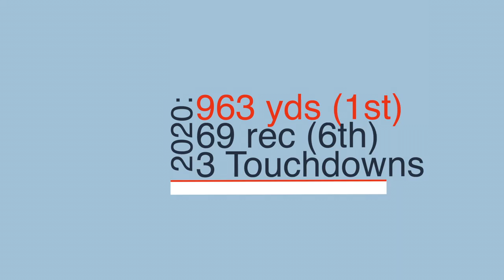"Scary" Terry McLaurin is a Top 10 WR already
It seems like Terry McLaurin gets better every game. I can't wait to see him develop over these next few years.